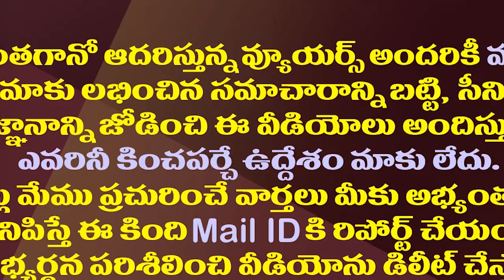ఒకే రోజు ఒకే నెల.. జగన్ షర్మిలకు పొలిటికల్ బూస్టప్| Nov 29th Mark As A Special Day For YS Family